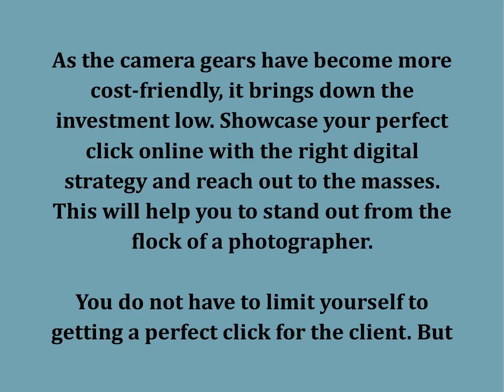Photography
If you have some creative photography interest, you might want to open your business online. Photography is a popular profession and a hobby that makes it easier for you to turn your creative outlet into a money-making venture.
As the camera gears have become more cost-friendly, it brings down the investment low. Showcase your perfect click online with the right digital strategy and reach out to the masses. This will help you to stand out from the flock of a photographer.
You do not have to limit yourself to getting a perfect click for the client. But in the later stages of business, you can even start with the photography course for all aspiring photographers. This step will ensure the right branding and help you grow further with minimal investment.